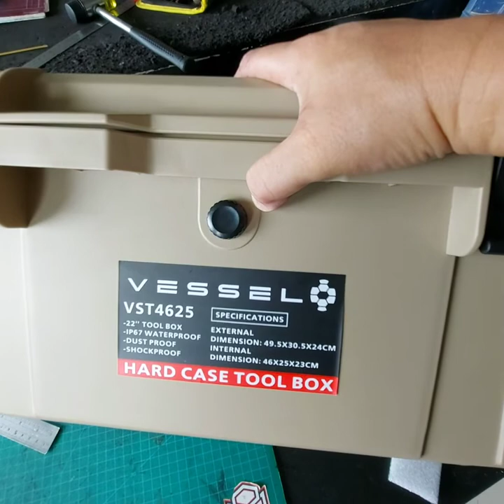TOOL BOX Conversion to Camera Bag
This is a vessel Tool Box hard case bag.